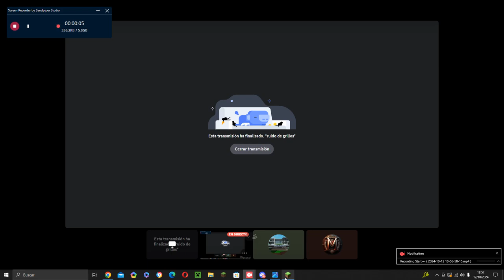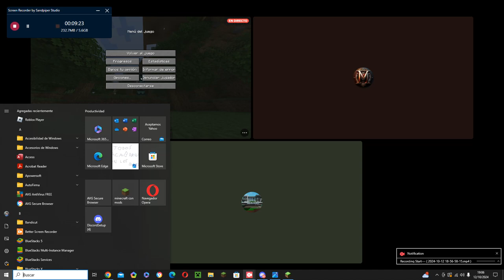Aritz se conecta a mi server